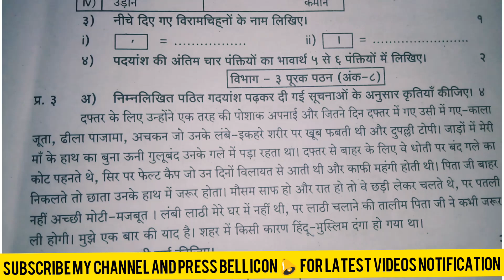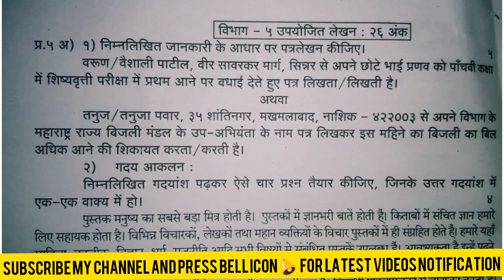9 th second term question paper of Hindi 2022-23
hach paper yeil confirm ahe but ekda all lessons read Kara hota